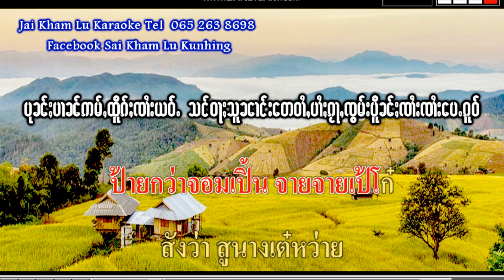จายๆเป้โก๋ Karaoke Tai Song Sai Shai Mao